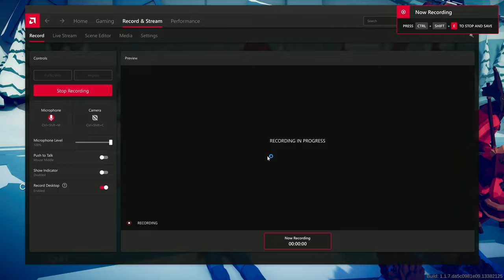I Show Some of My Custom Characters and Maps in TABS (Totally Accurate Battle Simulator)